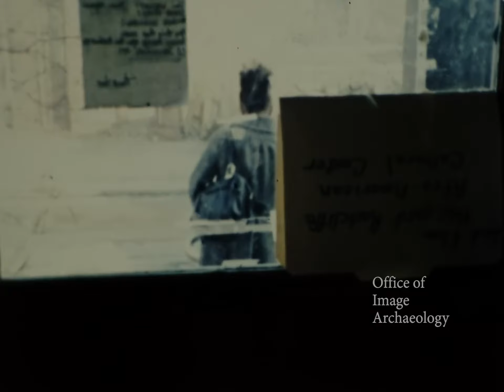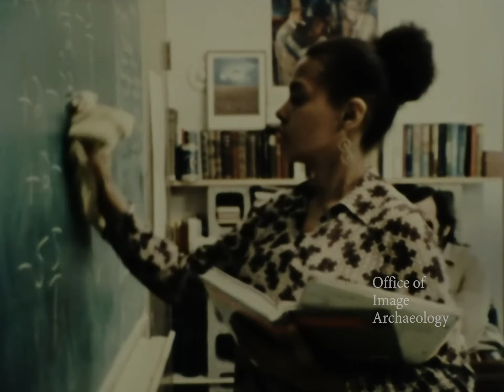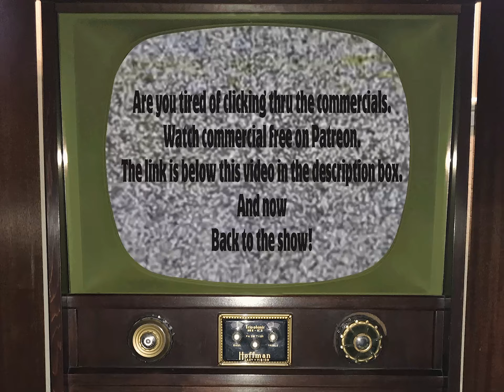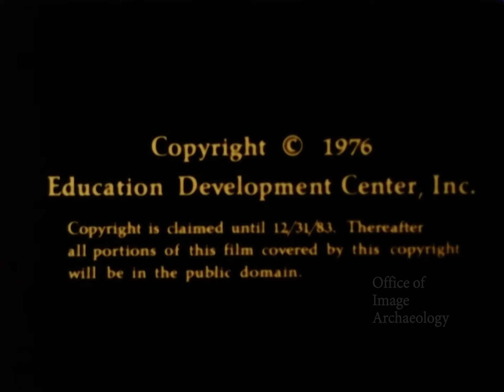1975, CLORAE AND ALBIE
hand corner.

Two young women in the mid 1970s to find their way in life. Balancing work, education and raising a family, these two friends share with the camera their lives as they cope with their daily struggles.

Directed by Joyce Chopra, Elvernoy Holland as Albie and Clorae Prince as Clorae Prince